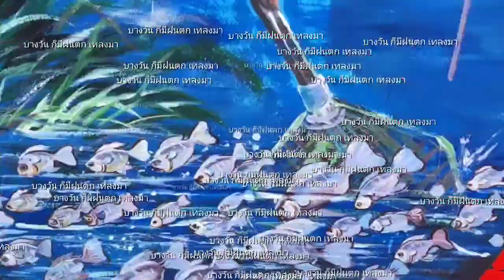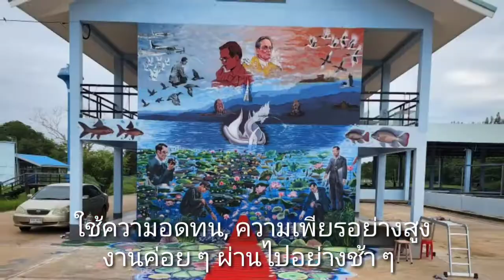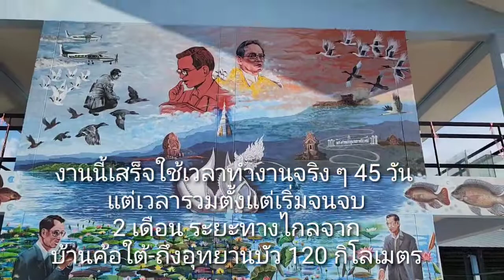วาดภาพ2D, 3D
สงวน ชวนวาด 2D, 3D ณ อาคารประมง, ม.เกษตรเฉลิมพระเกียรติสกลนคร ความกว้าง 8เมตร ความสูง 8.50 เมตร